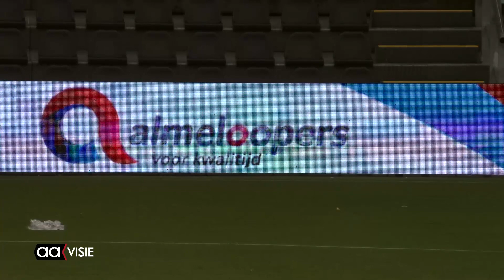Roparun 2022 Deel3 doorkomst stadion Erve Asito